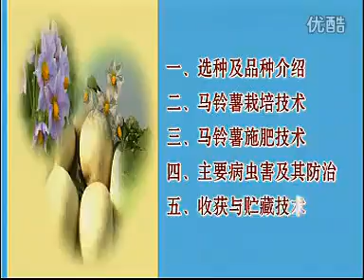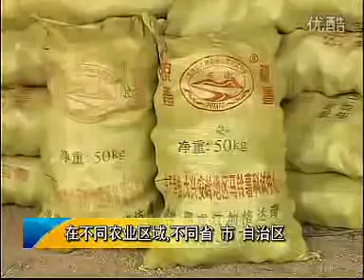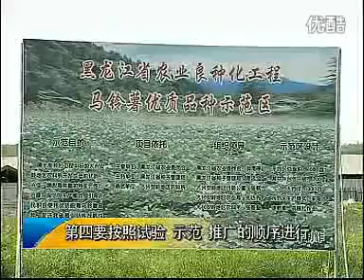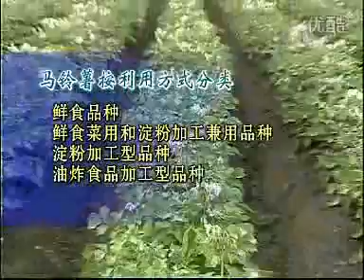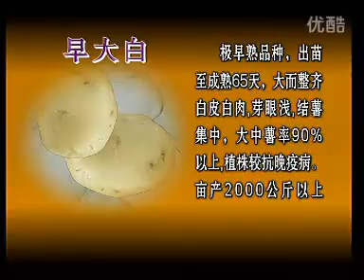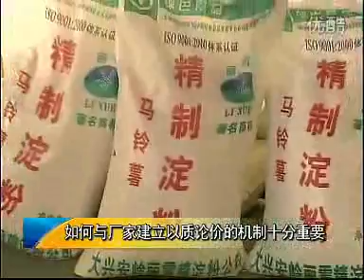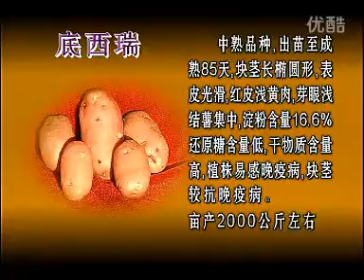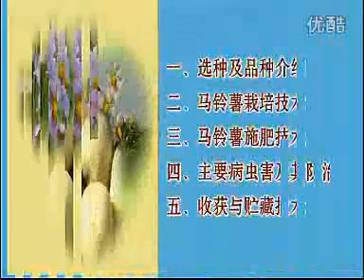秋马铃薯种植技术视频 在线收看